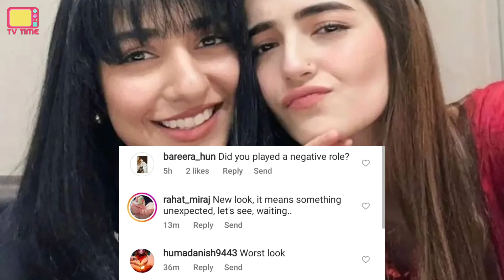Wabaal Drama Teaser, Cast, Story, Behind the Scenes | Sarah Khan Upcoming New Pakistani Drama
Wabaal Drama Teaser, trailer, Cast, Story, Behind the Scenes. Sarah Khan Upcoming New Pakistani Drama on Hum TV. Meerub ali new coming soon drama vabaal.